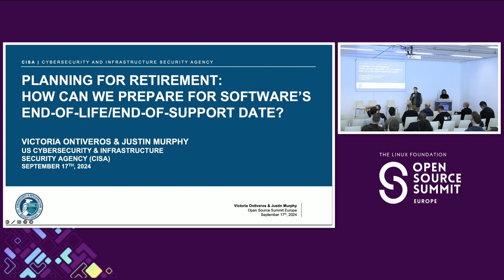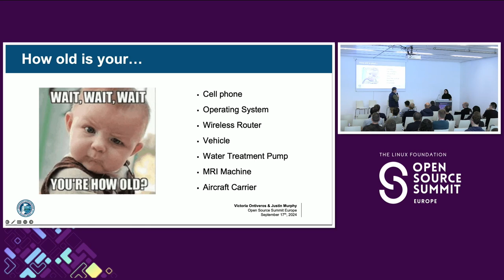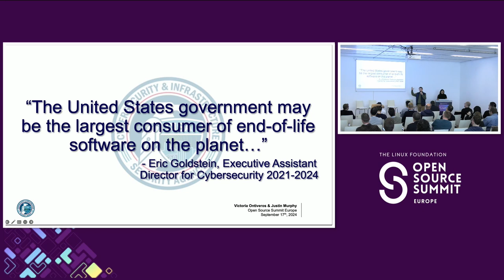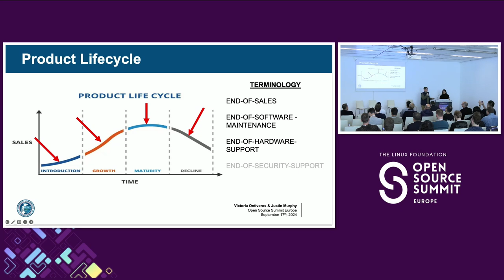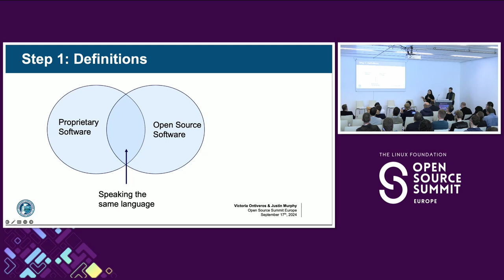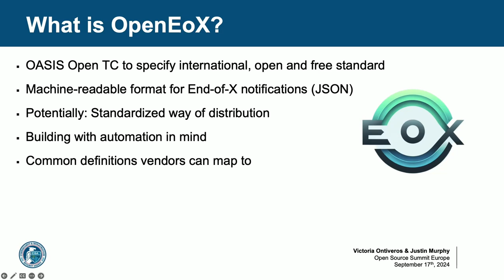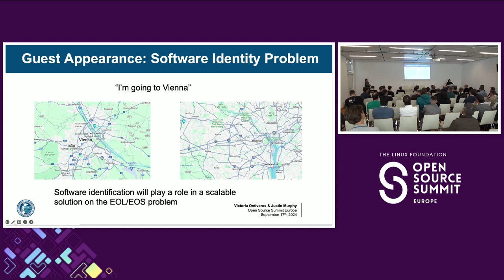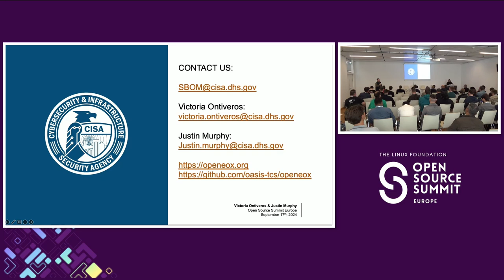Planning for Retirement: How Can We Prepare for Software’s... - Victoria Ontiveros & Justin Murphy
Planning for Retirement: How Can We Prepare for Software’s End-of-Life/End-of-Support Date? - Victoria Ontiveros, CISA & Justin Murphy, DHS/CISA

The ambiguity surrounding terminology and general uncertainty amplifies the end-of-life/end-of-support problem: What is end-of-life? How is end-of-life different from end-of-support? How does this affect supply chain and operational security? This presentation will begin with an overview of the EOL/EOS problem and suggest definitions for key terms to the discussion. Creating shared terminology can support the community in facilitating discussions around EOL/EOS and generating solutions. This presentation will map the EOL/EOS problem to other ongoing discussions including software naming and versioning, acknowledging that this is not a new problem and it is unlikely there is one singular solution. The presentation will also include discussion of the potential role of existing software transparency and supply chain security efforts, such as SBOM, VEX, and CSAF, may play in managing EOL/EOS. We will highlight the OpenEoX efforts from the OASIS community seeking to develop an open source, standardized method to ascertain the EOL/EOS status of products, as well as other ongoing policy efforts. The presentation will close with time for feedback on the presentation and discussion.